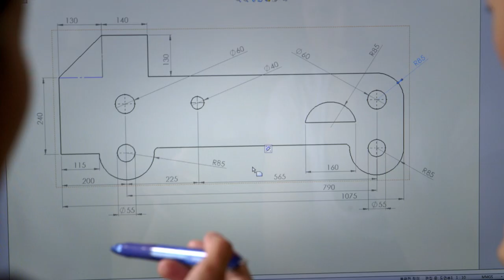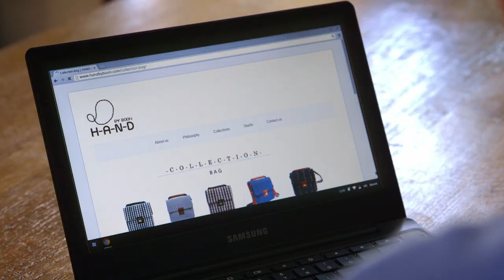Google "Women Will"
directed by Lara Jean Gallagher